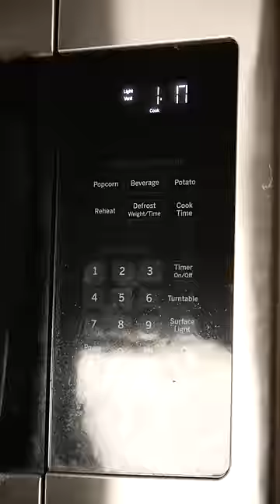Mexican Cheese From My Childhood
Queso flameado

Ingredients :
-1/2 lbs queso Oaxaca
-4 oz modelo especial
-4 oz pork chorizo